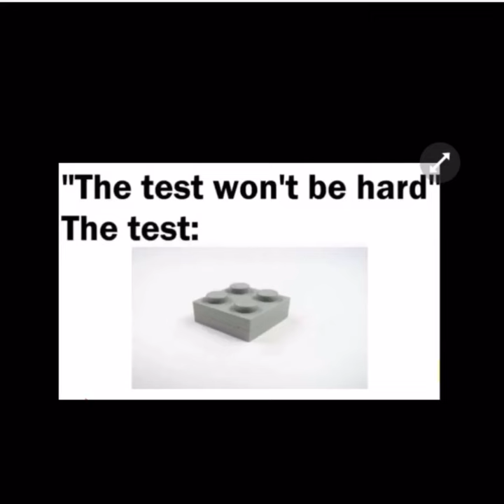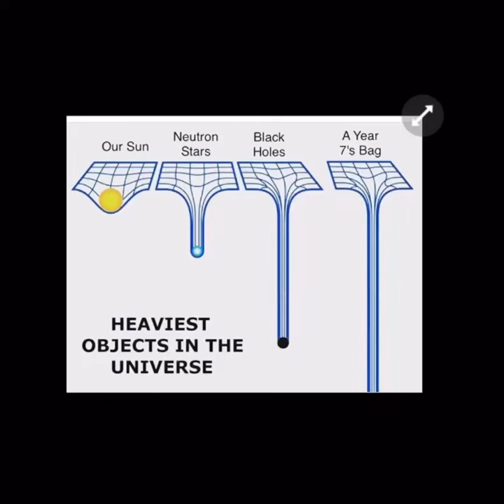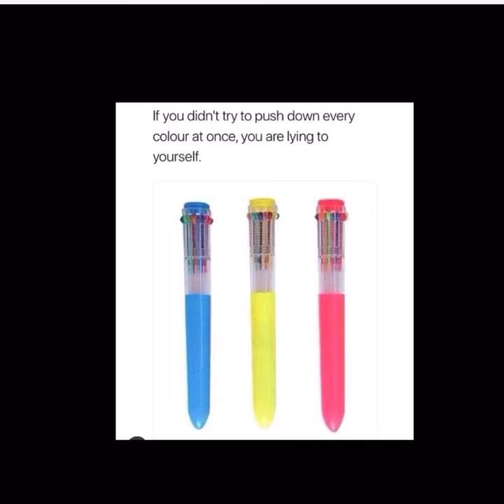Great Sankey memes 8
Just a school man